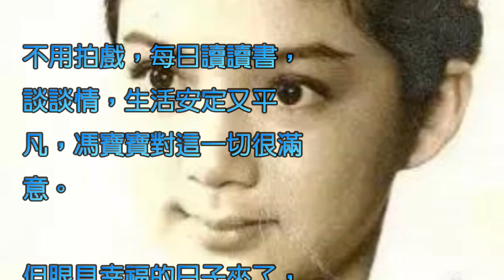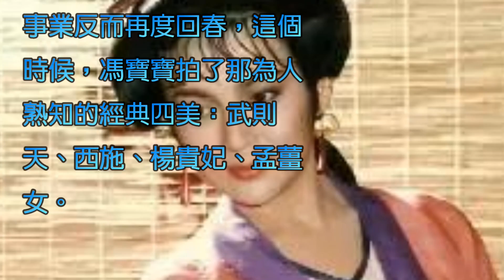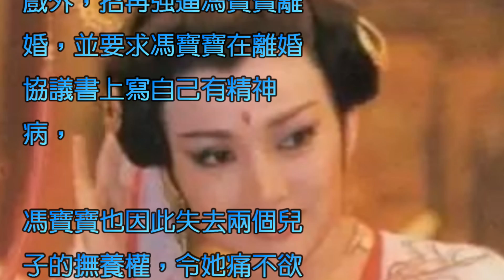她一年拍38部戲，有錢到可以買下整條街！無奈被母親逼瘋…現在竟活成這副模樣【發燒焦點新聞】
「馮寶寶是誰？」、「那你知道不知道天上有月亮！」

上面這段話不是段子，在50年代，馮寶寶是全港最負盛名的天才童星。

她3歲入行，7歲納稅，3年拍過150部電影，片酬曾可買下香港整條街。